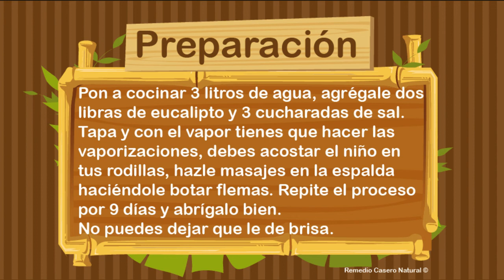Remedio casero natural para flemas en los niños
Remedio casero natural para flemas en los niños, se explica de forma clara que se debe hacer para curar flemas en los niños de la garganta de manera totalmente natural; lo que se usará y las instrucciones para su correcta utilización.